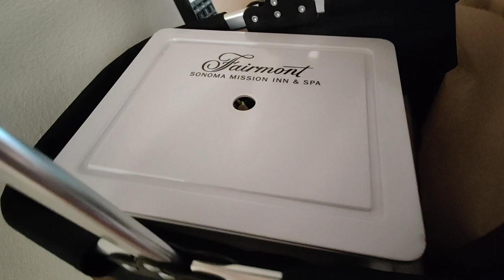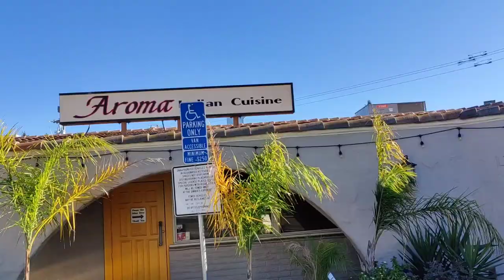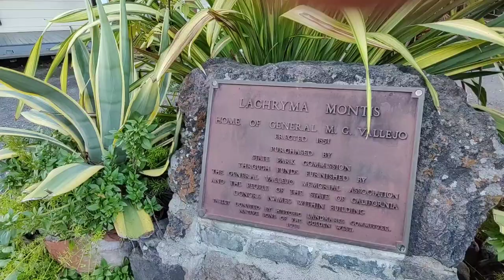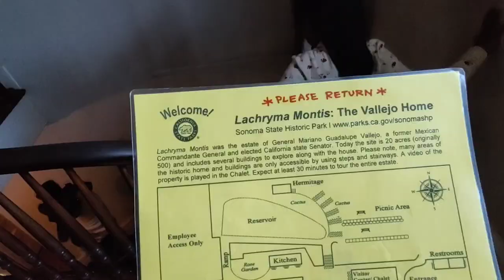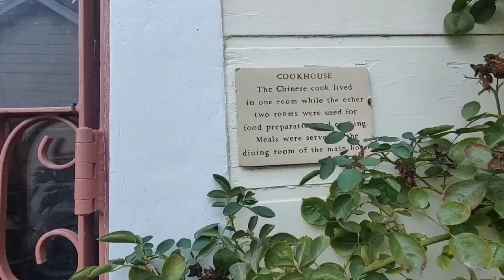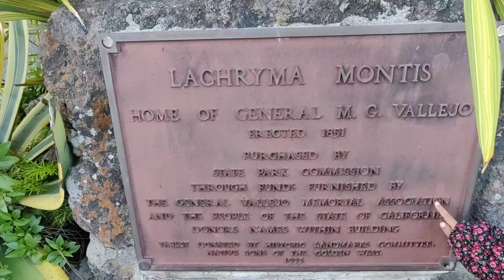What No One Tells You About SONOMA Valley CA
Exploring Vallejo's Home | Captivating Train Journey | Train 🚂 Ride |  MUST WATCH#Adventure

Describe Your Perfect Vacation | Hidden Wonders of Vallejo Home | Train 🚂 Ride

ऐसा एक्सपीरियंस लाइफ मे पहेली बार किया | Vallejo Home | Mesmerizing Train 🚂 Ride

Sonoma Valley | Visit To General Vallejo Home | Mesmerizing Train 🚂 Ride

Today is Day Two in Sonoma Valley. We explored something very beautiful a mesmerizing toy train 🚂 Ride. Beautiful train ride amazing view from the open train. A mini train travel which took us through the jungle came across big and tall trees, lake, miniature town, tree 🌴 house , tunnels were so much fun.
The kids enjoyed the train ride to the fullest. The Train was so good. small train engine and a driver, ticket checker . A Train town station with a saloon, school, merchantile store, fire department, church, Jail.
We all enjoyed the train Ride very much and I am sure you will enjoy watching it too.
The next destination was visiting General Vallejo Home.

Vallejo Home in Sonoma Valley. Vallejo Home was built in 1852 . A beautiful two story home.
Vallejo Home was designed in a beautiful way. The furniture in the Vallejo Home was exported from Europe. Vallejo Home had a beautiful and spacious front yard and back yard. The kitchen in the vellajo house was separate outside the main house.
The kitchen and the working staff used to stay in the  three rooms outside the Vallejo house.
Vallejo Home was worth watching it was like a dream home. A very quiet place.

vlog/ travel/ Sonoma Valley California/ Train twon / railroad/ general Vallejo Home/ Vallejo estate/Mariano Vallejo Home/historic park/Sonoma Vallejo Home/San Francisco/ California/ Sonoma county/road trip/ travel/ USA road trip/ USA road travel/train

Train twon Sonoma county
What's the history of train town?
Where did general Vallejo live?
What happened to Mariano Vallejo in 1850's
How did Vallejo get his name?

What can you expect to find on this channel?
Well, it's a treasure trove of content! We bring you routine vlogs, a glimpse into life in the USA, delectable homemade recipes, exciting DIY projects, and tips on organisation to make your daily life more efficient.

We also love to take you on our travels, showcasing the incredible places we explore in the USA. But this channel is not just about content; it's about building a community and sharing my experiences.

 I genuinely value your thoughts and views, so don't hesitate to engage with using the comments section. Together, we can sail through this beautiful journey, supporting one another every step of the way.

Your support means the world to us, and it motivates us to keep creating and sharing.

Thank you for being a part of My Homemaking Journey Aparna!

So, let's embark on this exciting journey together, exploring the beauty of life in Los Angeles and beyond. Thank you for your wonderful support!"